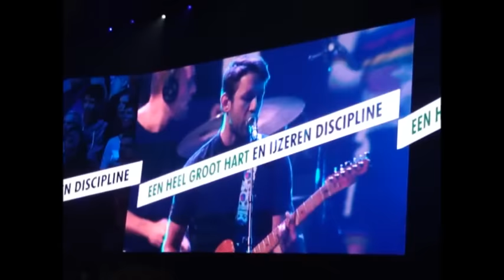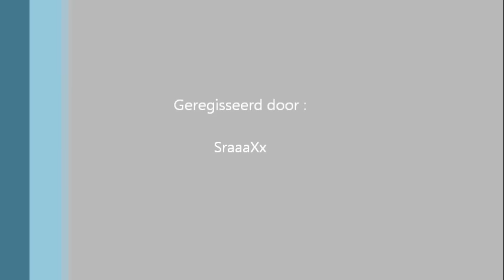Merci Sven Nys - Frederik Sioen @ Sportpaleis